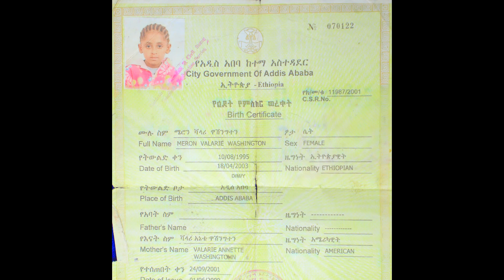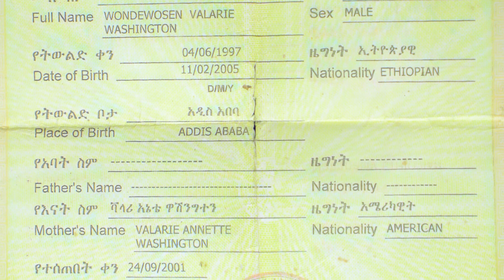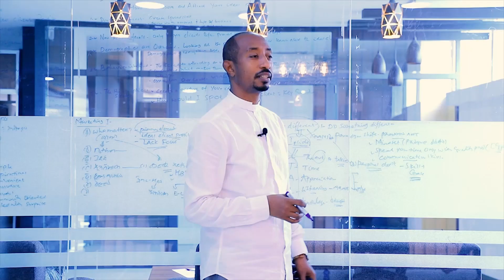ለልጆቼ በህይወት እንዳለሁ እና እንደምፈልጋቸው ንገሩልኝ! Donkey Tube Comedian Eshetu Ethiopia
visit Purpose black

በመሀል አዲስ አበባ በኦሎምፒያ ከቦሌ ኤርፖርት በቅርብ ርቀት
ዘመናዊ እና ምቹ የአልጋ ክፍሎች
በሬስቶራንታችን ጣፋጭ የሀገር ውስጥ እና የውጭ ምግቦች  በፈጣን አብሳዮቻችን በባራችን ያሻዎትን መጠጦች እንደልብ ያገኛሉ፤፤
ፈጣን የኢንተርኔት አገልግሎት በሁሉም የሆቴሉ ቦታዎች
አስተማማኝ የፓርኪንግ አገልግሎት
ምቾት ያላቸውን የመኝታ ክፍሎች በተመጣጣኝ ዋጋ

comedian eshetu
 @Comedian Eshetu Melese - OFFICIALcc